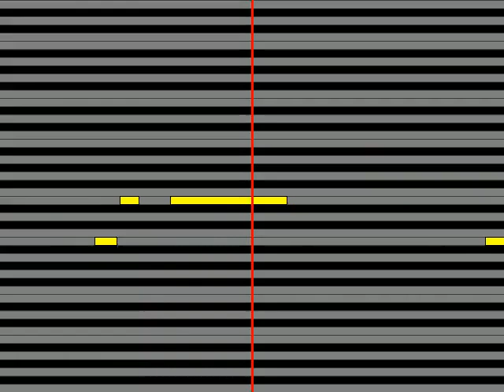【ガイドメロディ】 阪本奨悟 HELLO